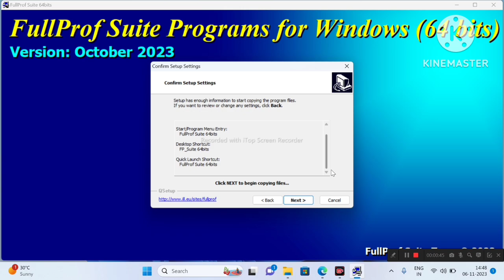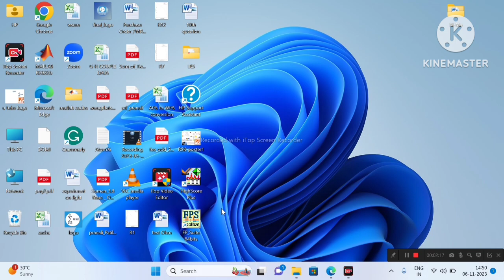easy to install FullProf Suite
FullProf Suite is a powerful software package widely used for X-ray diffraction (XRD) analysis in the field of crystallography and materials science. Here are the primary uses and capabilities of the FullProf Suite:

1.Pattern Fitting:FullProf allows you to perform Rietveld refinement, a method used to determine the crystal structure of a material by fitting a theoretical diffraction pattern to experimental XRD data. This helps in identifying the atomic positions, unit cell parameters, and crystal symmetry.

2. Phase Analysis: It's used to identify and quantify the phases present in a sample. This is particularly valuable in materials science and metallurgy to determine the composition of multi-phase materials.

3. Profile Fitting:FullProf can refine the XRD profile of diffraction peaks, considering factors such as peak shape, size, and strain. This is crucial for accurate quantitative analysis.

4. Crystallite Size and Microstrain Analysis: It allows you to determine the size of crystallites and the level of microstrain present in a material, providing insights into the structural properties.

5. Texture Analysis:FullProf can be used to study the preferred orientation or texture of crystallites within a material. This is essential in materials used in engineering applications.

6. Profile Matching: It enables you to match experimental diffraction profiles with a reference database, aiding in phase identification.

7. Visualization:FullProf provides various visualization tools to help you understand and interpret XRD data. You can view diffraction patterns, crystal structures, and refinement results.

8. Data Processing:It offers options for data preprocessing, including background subtraction, peak profile correction, and data transformation.

9. Educational and Research Tool: FullProf is widely used in academic and industrial research for a range of applications, from characterizing novel materials to studying phase transitions and crystallographic phenomena.

10. Integration with Other Software: It can be integrated with other software and databases for more comprehensive materials characterization.

In summary, the FullProf Suite is an indispensable tool for XRD analysis, offering a wide range of capabilities for researchers and scientists in the field of crystallography and materials science. Whether you're studying the properties of materials, analyzing phase compositions, or refining crystal structures, FullProf is a versatile and powerful software suite for XRD analysis.